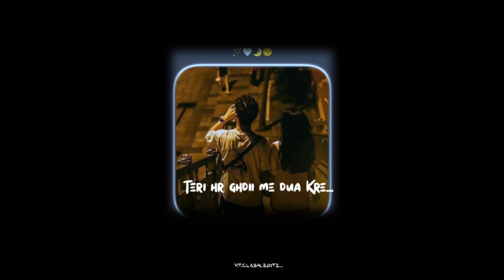Khamoshiyon ki zuba Samajh 🖤❣️ll ASTHETIC 💫status ll By-VT clash editz